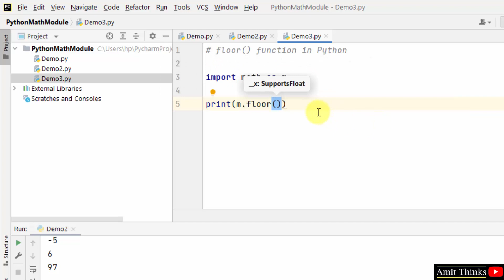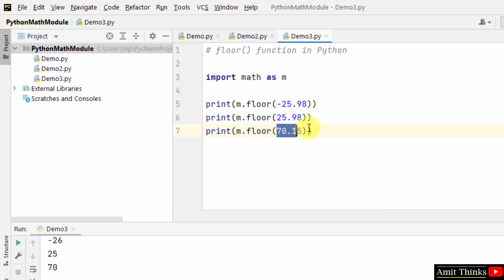Python floor() function | math module | mathematical functions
In this video, learn about the floor() function of the Python math module with an example.